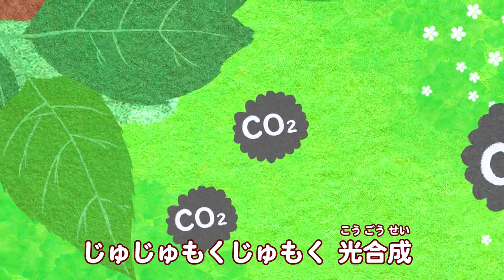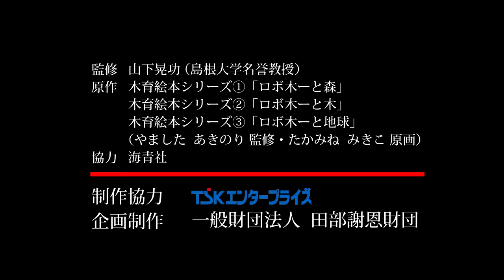「ロボ木ーの歌」* 監修・山下晃功／歌・島根大学附属幼稚園の子どもたち／作詞・木山美佐枝／作曲：高田昌樹・村田奈津子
企画制作：一般財団法人 田部謝恩財団
制作協力：株式会社 TSKエンタープライズ
原作：海青社刊
　　　木育絵本シリーズ「①ロボ木ーと森」「②ロボ木ーと木」「③ロボ木ーと地球」
　　　監修・やました あきのり／文・よこやま みさお／絵・たかみね みきこ
*「ロボ木ーの歌」は企画制作者である「一般財団法人 田部謝恩財団」様のご厚意により提供いただきました。